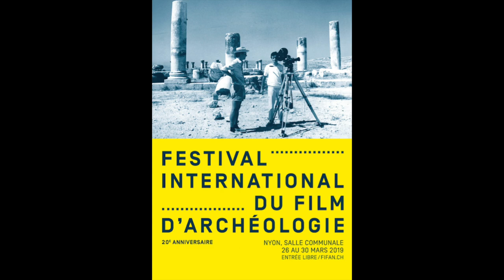ARCHÉOLOGIE : Stella Chrisoulaki / FIFAN #5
Stella Chrisoulaki, Ephore des antiquités du Pirée et des Îles grecques interviewée par Stéphane Kowalczyk lors du Festival International du Film d'Archéologie de Nyon.